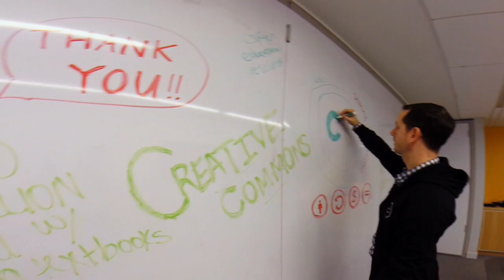Thank You!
Our staff says thank you to our generous donors for their support during our 2014 campaign!